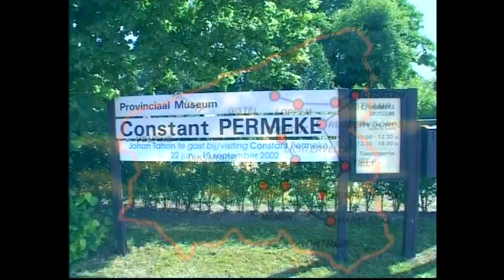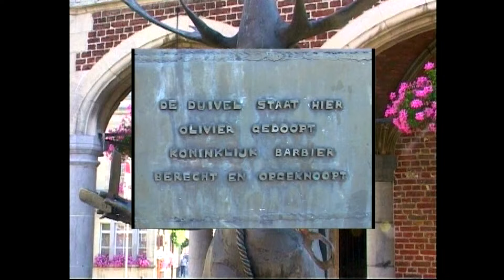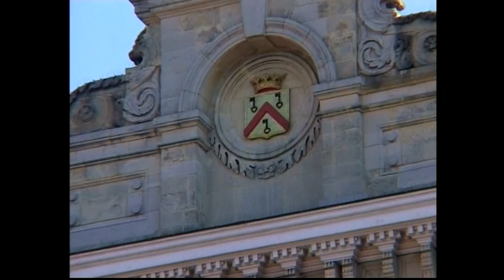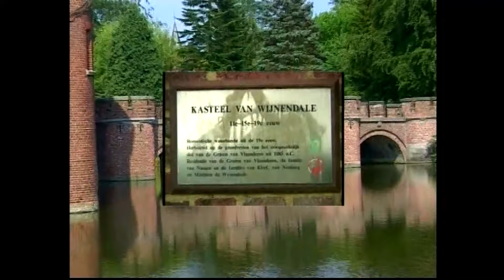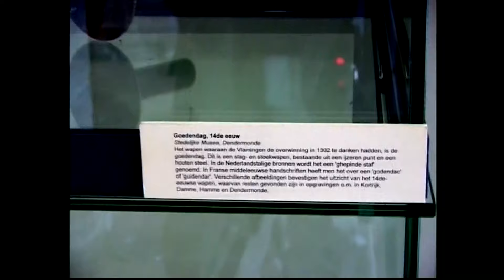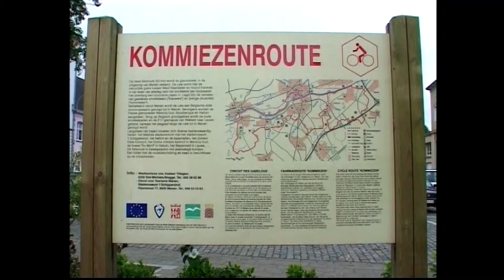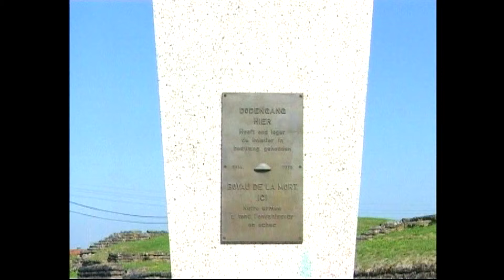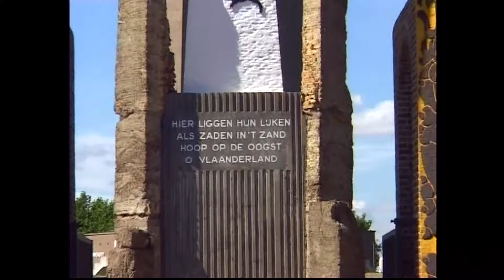West Vlaamse Steden Deel1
West-Vlaanderen gelegen in het noordwesten van België, is een provincie met een rijke geschiedenis en een charmante kustlijn. Deze regio biedt tal van mogelijkheden voor bezoekers om te verkennen en te genieten van het beste van België. Van historische steden en pitoreske dorpen tot uitgestrekte zandstranden en indrukwekkende duinlandschappen. West-Vlaanderen heeft voor ieder wat wils! In dit deel kijken we naar:
Jabbeke,Loppem,Oostkamp,Oedelem,Ruddervoorde,Tielt,Ingelmunster,
Harelbeke,Rumbeke,Roeselare,Lichtervelde,Torhout,Menen,Diksmuide, Ieper en Veurne.